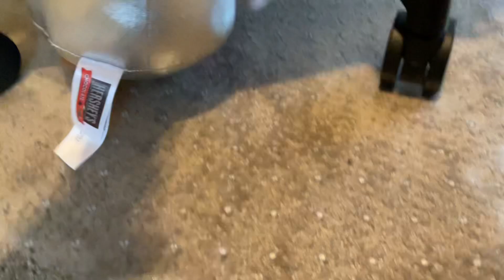Crazy Films - Total Drama Plush Expedition Season 4 Episode 12: The GREAT Chocolate Challenge!